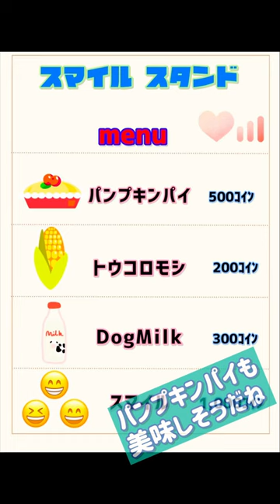開店！スマイルスタンド笑顔🐶に隠された◯◯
episode0 小料理屋ふうのサモエド女将に、新しく開店したスマイルスタンドのグチを聞いてもらおうと…賄い狙いのバイトマフィン🐶に、声を掛けられる豆柴フクさんのストーリー。